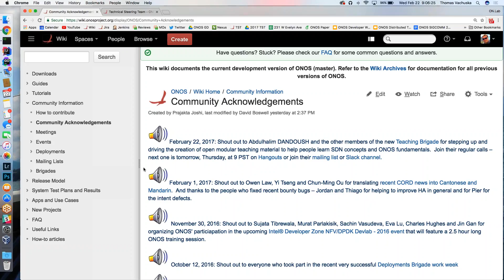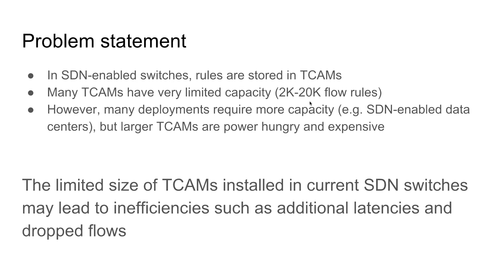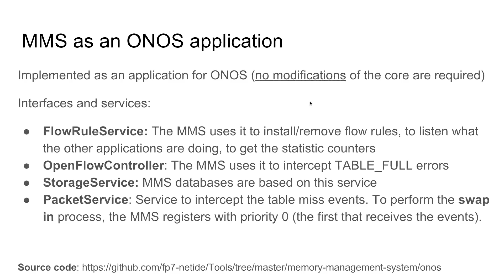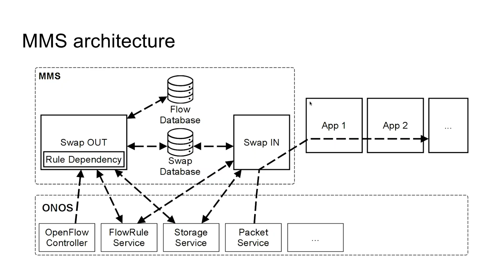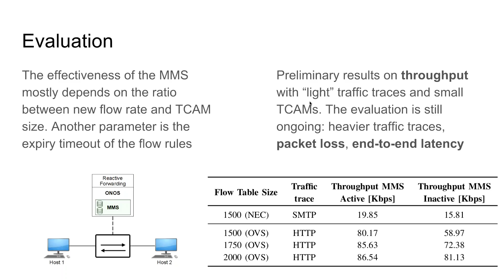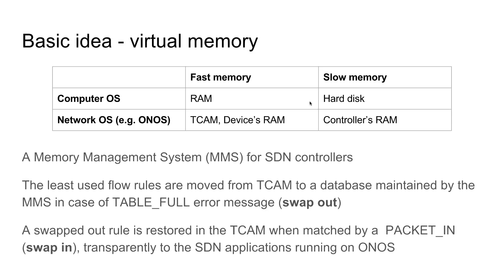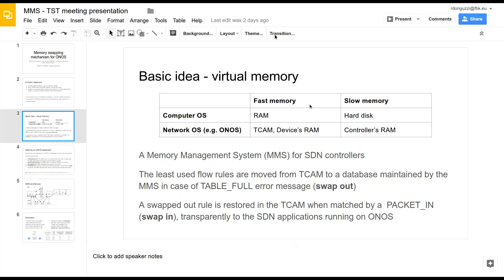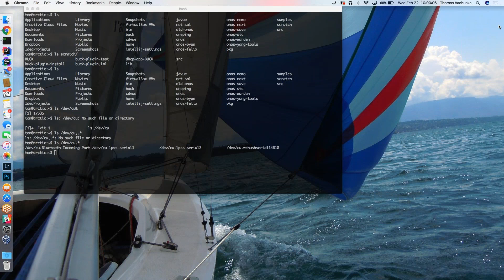2017-02-22 ONOS Technical Steering Meeting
- Memory Management System (MMS) for SDN platforms (Roberto Doriguzzi Corin)
- Publishing docker images during the ONOS build (Ali, Jono)